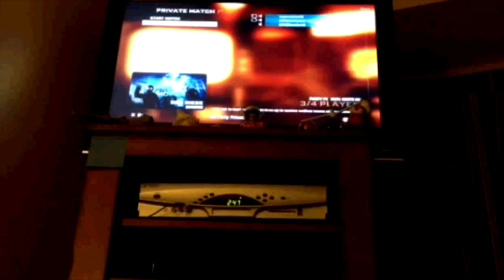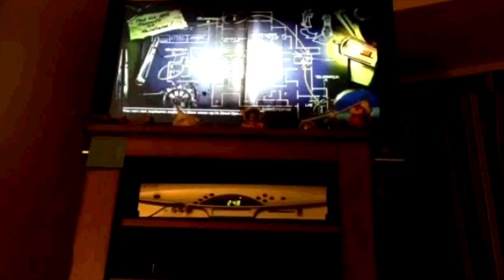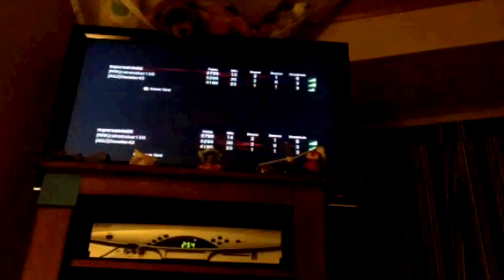old video in hd part 1